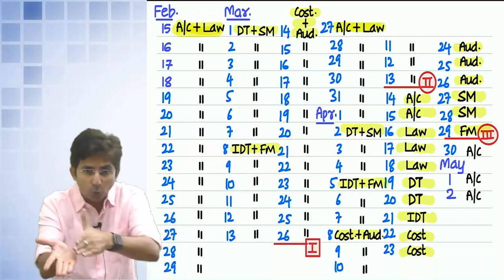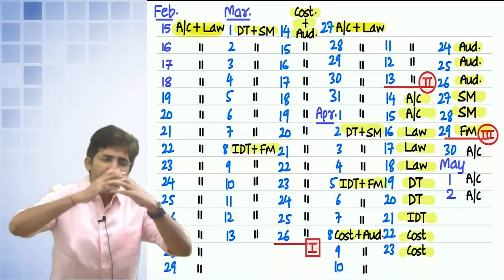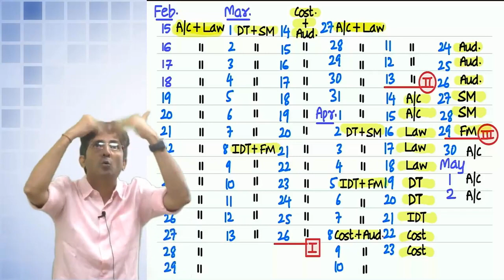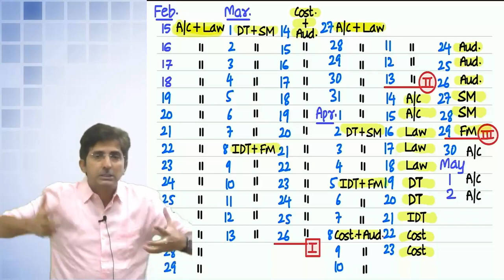01. CA INTER/FINAL MAY 24 MOTIVATION and STUDY PLAN | CA SHIRISH VYAS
01. CA INTER/FINAL MAY 24 MOTIVATION and STUDY PLAN | CA SHIRISH VYAS